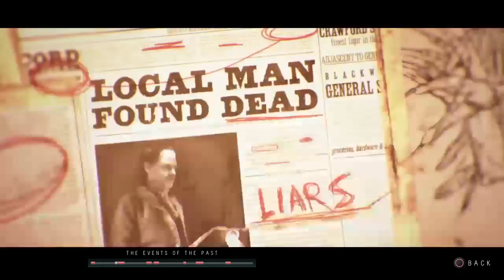Until Dawn Playthrough Part 1 (Part 15)